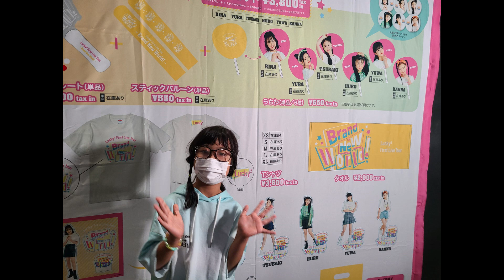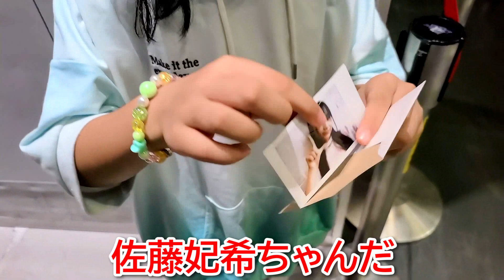Lucky２のライブ行きました（東京公演）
大人気Lucky２の東京公演にいきました。
今年の夏、一番素敵な思い出になったライブでした。